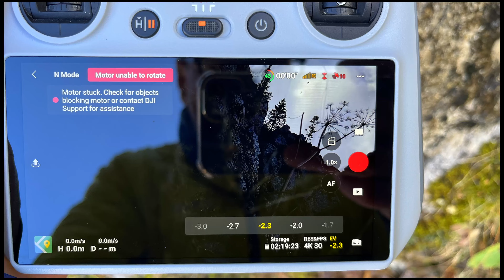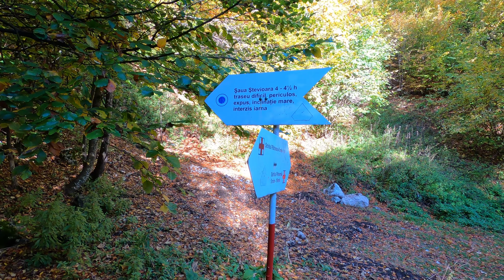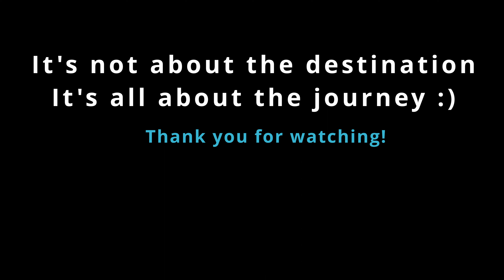Am pierdut drona in Buila Vanturarita!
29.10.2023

⏰TIMESTAMPS⏰
00:00 - Intro
00:43 - Spre Schitul Pahomie
01:19 - Intram in traseu
04:15 - Vechea stana
04:50 - Urcam spre creasta
11:30 - Saua Stevioara
13:10 - Cum am pierdut drona
13:42 - Operatiunea de cautare
16:13 - Vanturarita Mare
17:37 - Varful Buila
18:36 - Coboram spre Pahomie
21:07 - Cum am gasit drona

Achievement by Alex-Productions
Small Town Boy by | e s c p
Cyberfunk by | e s c p

🎥 Filmat cu GoPro 8, Xiaomi 12T Pro si drona DJI Mini 3 Pro.
Editat cu DaVinci (QuickTime, H.264, UHD, restrict to 120k) pe PC cu i7 13700k, Video 3060 si 32Gb RAM.